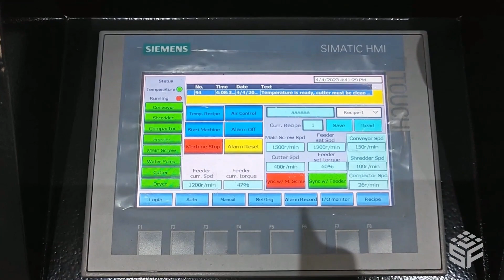Pelletizer -- Recycling Machine -- Foam scrap solution -- Densifier Replacer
SmartFoam is passionate about growing and automating the foam industry and we realizing we need to develop solutions that help protect the earth from plastic pollution while meet Fabricator's space and power requirements. Because of this, we are pleased to announce that we developed a scrap foam to repro resin solution called the Mini Pelletizer. This new and innovative solution has a lot of green and low carbon footprint advantages:
1. Quickly recycle PE foam scrap into reusable repro pellets, eliminating the need densify and ship out.
2. Compact and efficient; this machine’s footprint is less than 150 sq ft.
3. Has a very low power consumption.
4. Requires minimal operator supervision.
5. Very easy to operate.
6. Sets up quickly and can easily be moved out of the way.
7. Very efficient; can recycle the scrap from 15 truckload of foam per 8 hour shift.